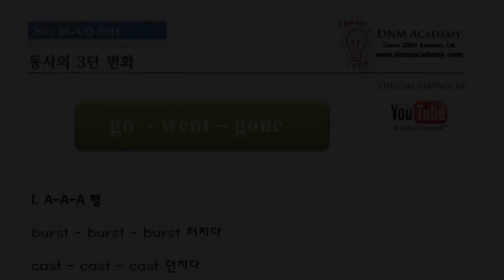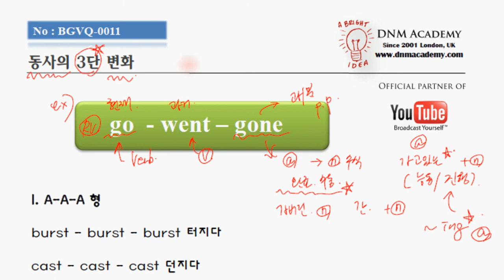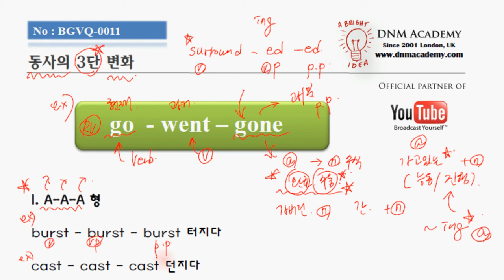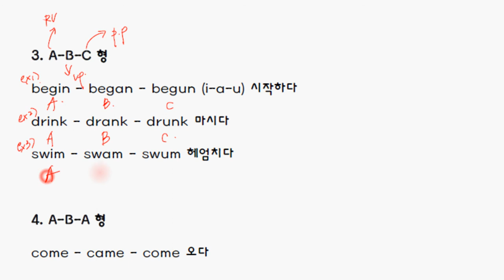영문법 - 동사 - 3단변화 - 영어공부 - 토익- 토플- 텝스 - 수능영어